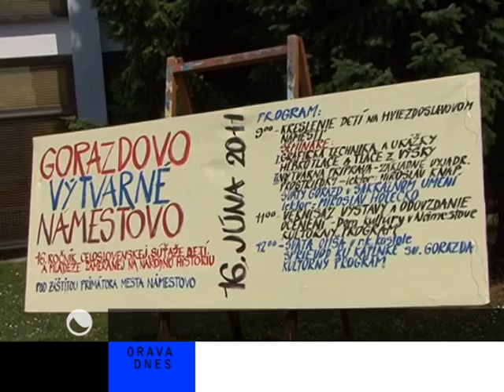2011 06 17 gorazdovo vytvarne namestovo mod